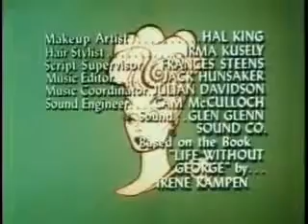The Lucy Show - Lucy Gets Trapped, S06E02 * Classic Comedy TV Show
The Lucy Show - Lucy Gets Trapped
When Lucy calls in sick so she can go to a department store sale, she ends up having to cover her tracks after she wins a prize and is scheduled to appear in the morning newspaper.
Watch classic TV shows free online at